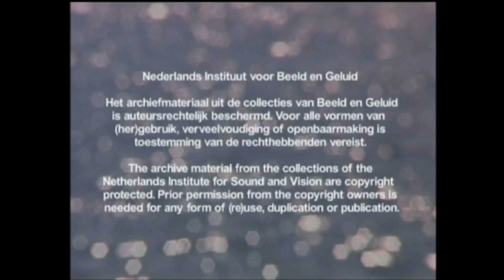John Williams en Robert ten Brink